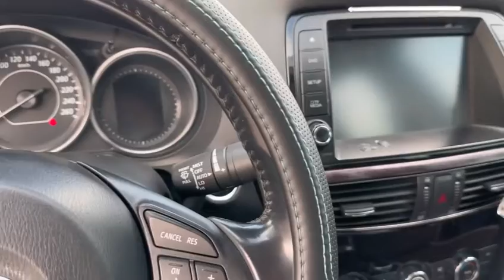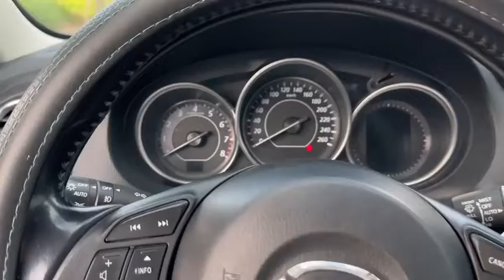Mazda 6 siêu lướt cực đẹp giá rất tốt